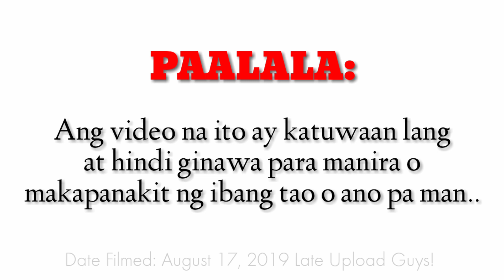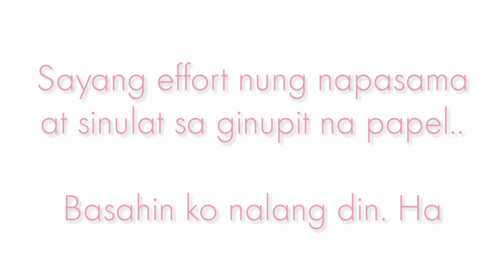JOJOWAIN O TOTROPAHIN | PBB HOUSEMATES EDITION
Hi. Late upload. Date Filmed: August 17, 2019.

Jojowain o Totropahin Ex Housemates Edition. Katuwaan lang po ito guys. Huwag masyado seryosohin.

MUAH ;*

mentioned in the video:
Ejay Falcon,
pbb all in,
gerald anderson,
pbb teen edition 1,
tan roncal,
pbb otso teen,
mccoy de leon,
pbb lucky season 7,
zeus collins,
daniel matsunga,
zanjoe marudo,
james reid,
joshua garcia,
edward barbers,
fumiya sankai,
yamyam gucong,
pbb otso,
wil dasovich,
tanner mata,
batit espiritu,
kit thompson,
lance justin carr,